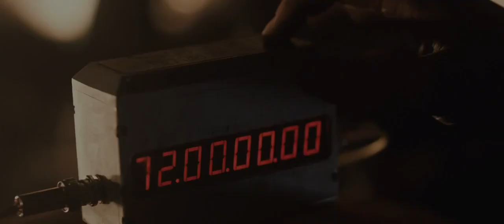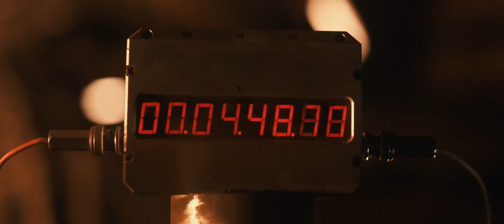Universal Soldier Regeneration HD Trailer